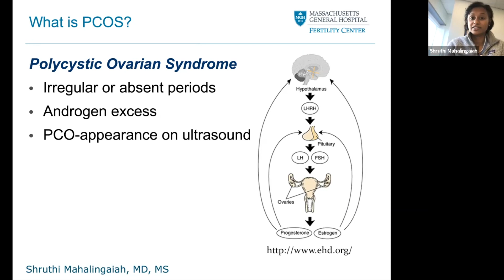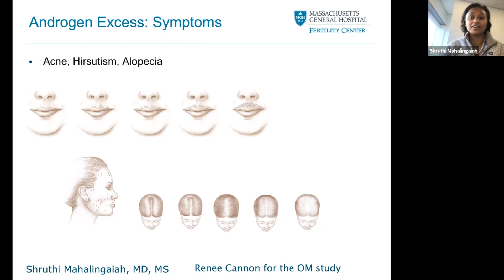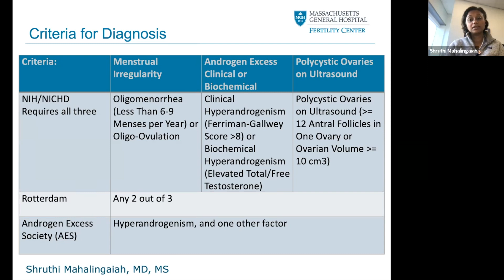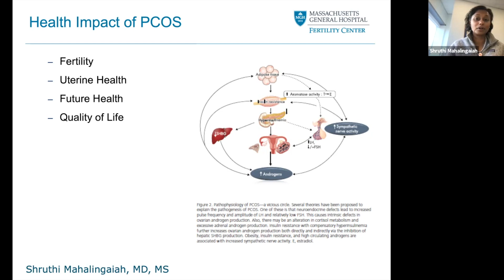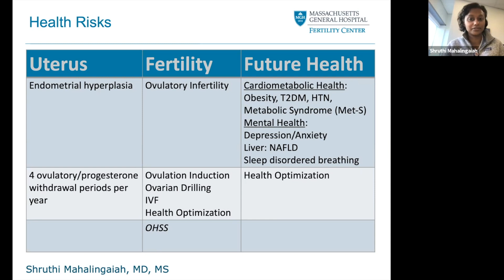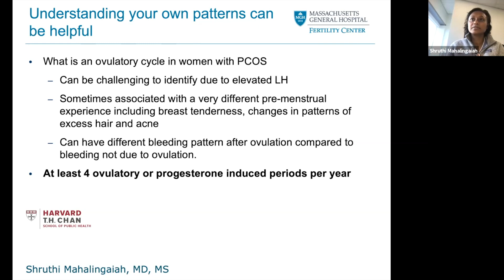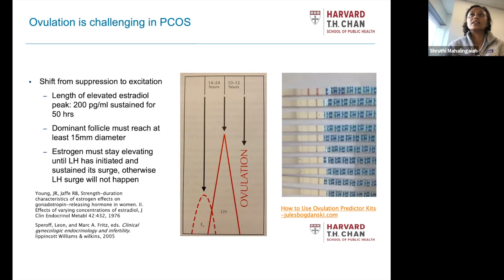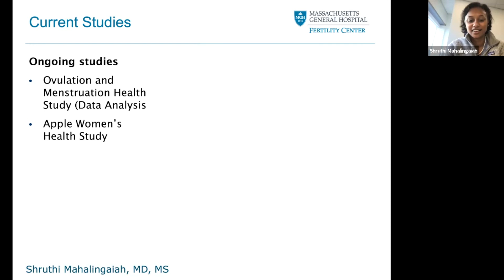PCOS and Fertility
In honor of PCOS Awareness Month, we invite you to join Dr. Shruthti Mahalingaiah, Reproductive Endocrinologist at Massachusetts General Hospital specializing in ovulation disorders, reproductive endocrinology and infertility and Assistant Professor of environmental, reproductive, and women’s health at the Harvard T.H. Chan School of Public Health, to learn about the connection between Polycystic Ovary Syndrome (PCOS) and fertility.

This RNE Conference session will include a discussion of symptoms, how PCOS can impact reproduction, and advice about moving forward for overall healthy living.